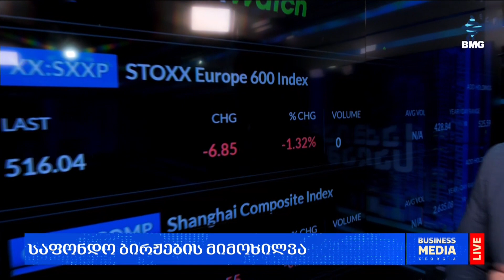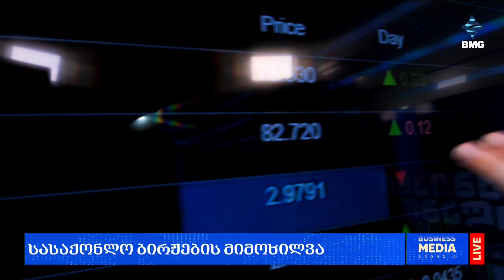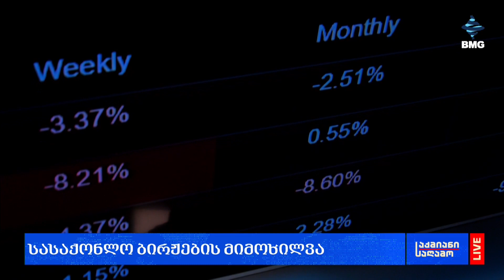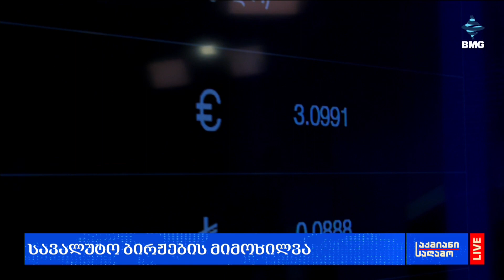ლარის კურსი & გლობალური საფონდო ბირჟების მიმოხილვა / 13.06.2024